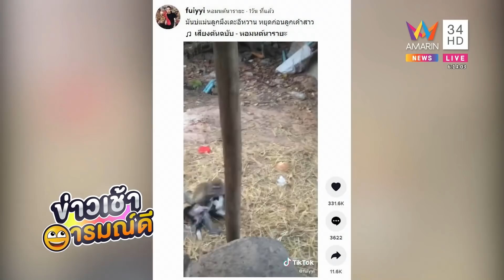'น้ำหวาน' ลิงลักหมา ขโมยต่อหน้าแม่หมาหวังเอาไปเป็นลูกตัวเอง